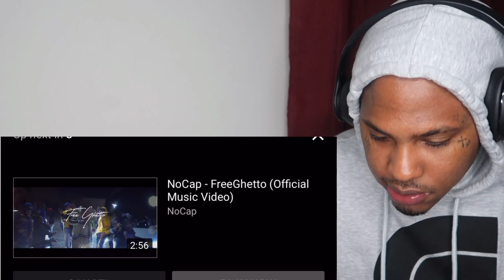TIMM REALLY LIVING LIKE DAT!!! LUL TIMM - 3RD DAY IN (OFFICIAL MUSIC VIDEO) REACTION